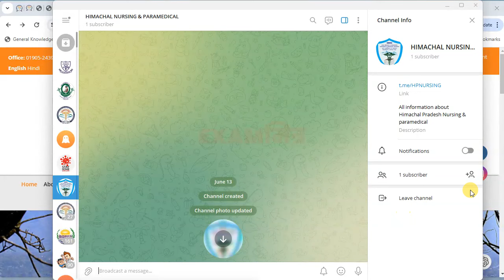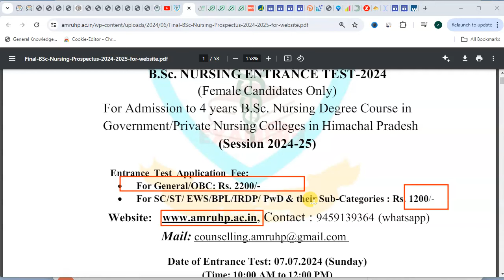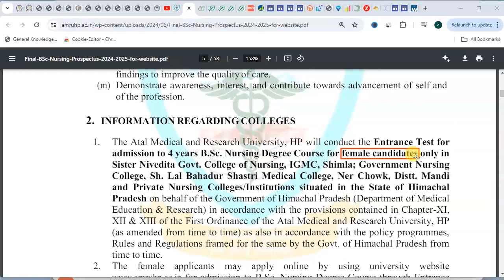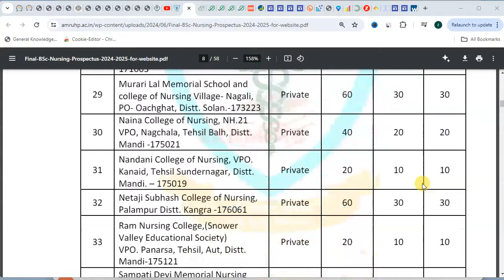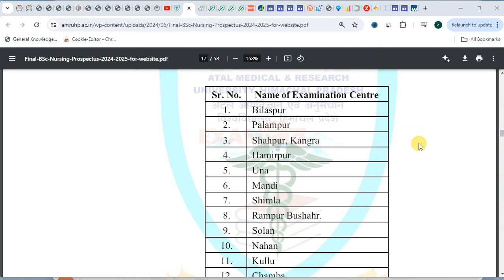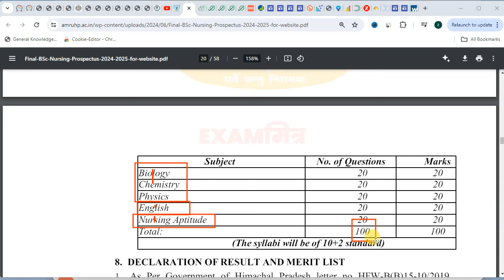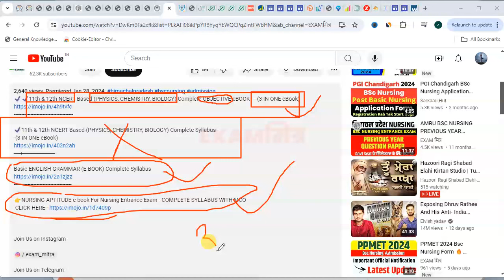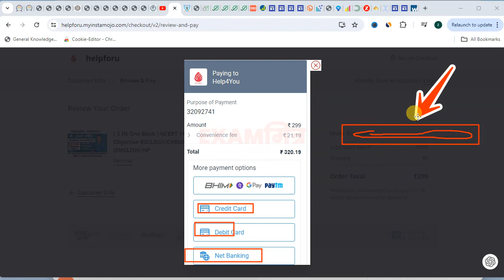Himachal Bsc Nursing 2024 Application Form🔥 AMRU Bsc Nursing Exam |Himachal Nursing Form, HP Nursing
✔️✔️11th & 12th NCERT Based (PHYSICS, CHEMISTRY, BIOLOGY) Complete OBJECTIVE eBOOK  - -(3 IN ONE eBook)

👉NURSING APTITUDE e-book For Nursing Entrance Exam - COMPLETE SYLLABUS WITH MCQ

atal medical and research university himachal pradesh bsc nursing,